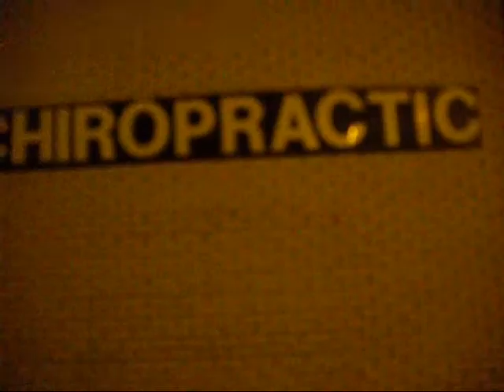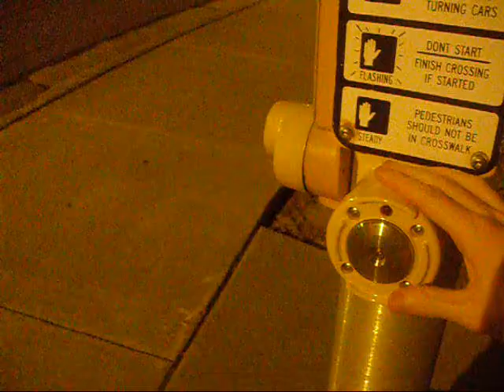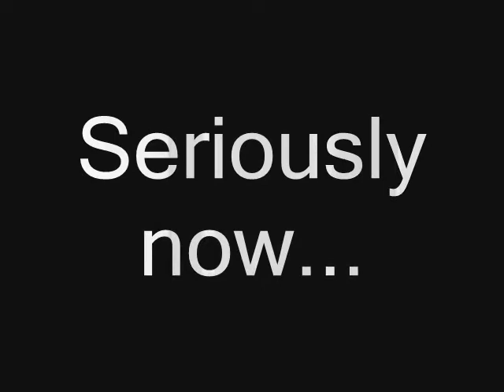The Randomness That Is Me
Insomniacs unite!  I would really like to put a long description to this video but I really don't know what to say about it but that I can't sleep and I have a camera.